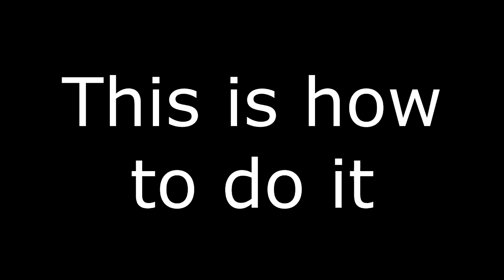Skype Emoticon Design Pack - V1 (With Download)